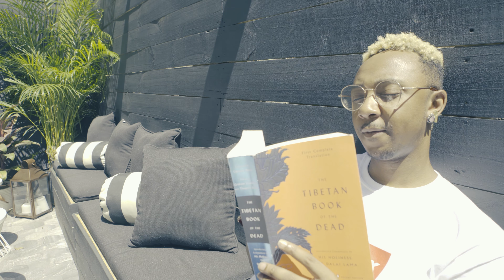Bronx Native Jerome 9J 2017